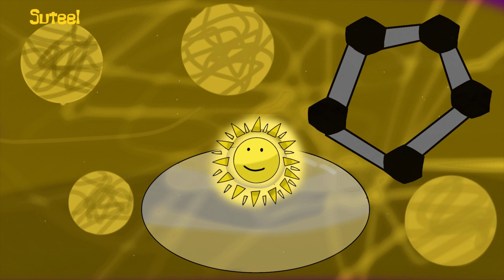Suteel Plasma Universe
Elements: ???
Gender: Male